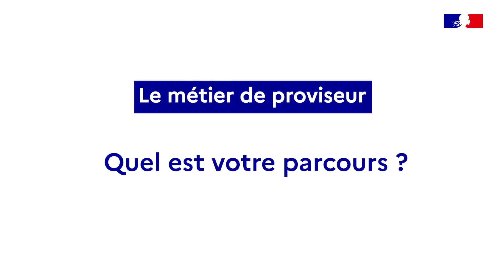Personnel de direction : proviseure